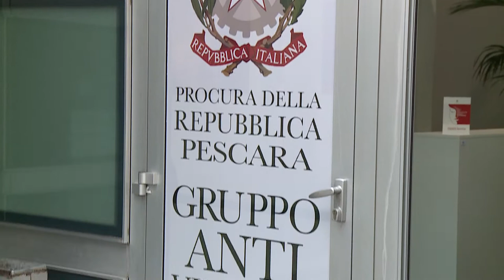In Abruzzo più violenza domestica che nel resto d'Italia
Il lockdown ha inasprito i casi di violenza sulle donne da parte degli uomini. Così si complica una situazione già critica, in quanto l'Abruzzo è sopra la media nazionale per quanto riguarda i casi di violenza domestica. Il gruppo antiviolenza del Tribunale di Pescara in tre mesi ha portato a termine un centinaio di casi.